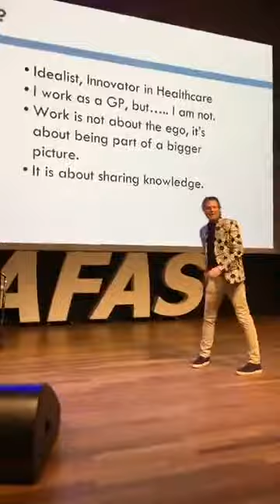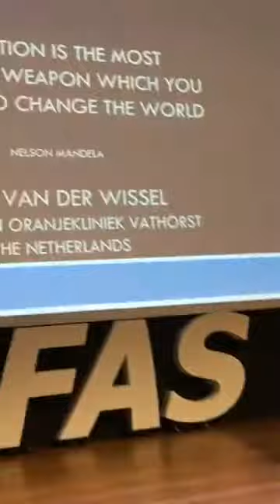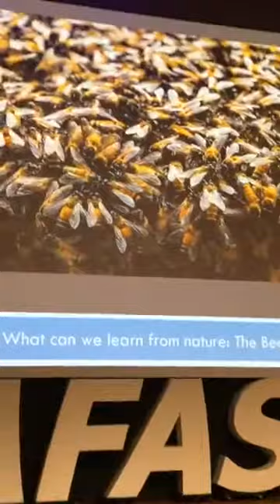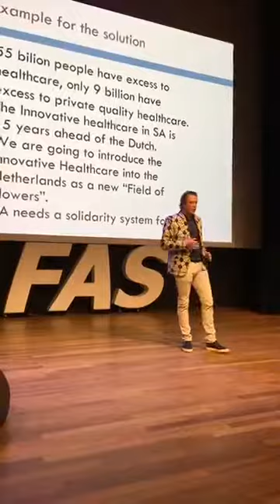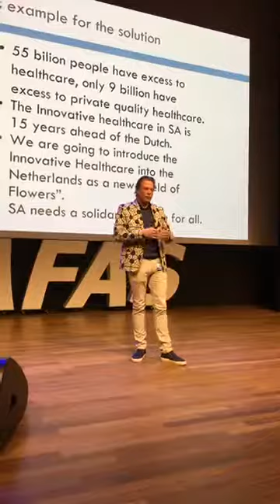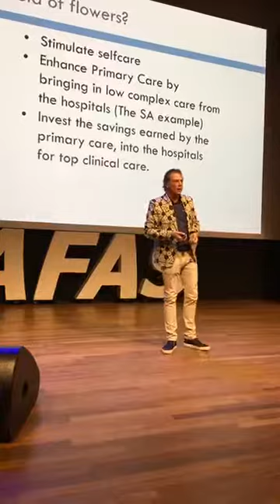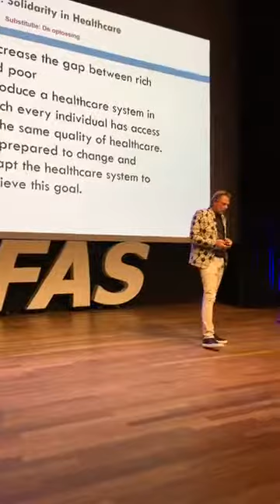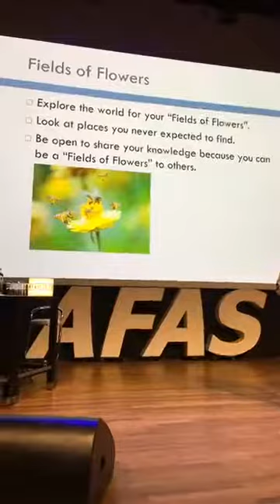Health by Felix van der Wissel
Felix van der Wissel is a GP, but also not, he's an entrepreneur in health with a dream : equally healthcare for every individual.